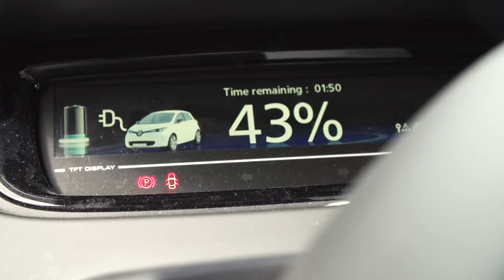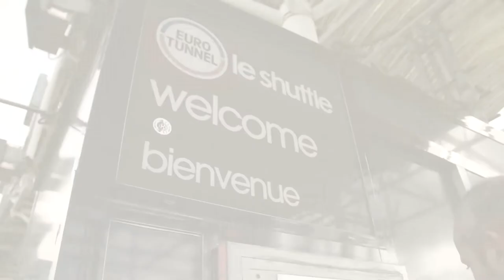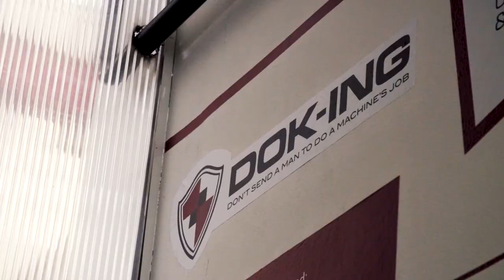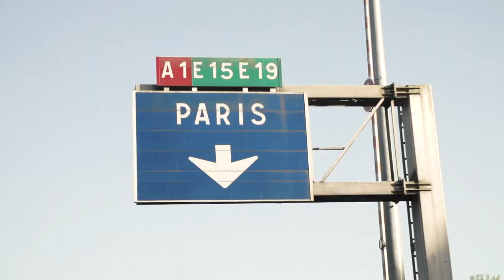ESCP Europe Electric Vehicle Road Trip 2017: The Highlights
The ESCP Europe EVRT started in London on 25th April 2017. Over 17 days a fleet of high spec electric cars travelled more than 6,500 km through 10 countries.

to find out more about the 2018 event!

ESCP Europe is a leader in the energy management education sector. The School hosts two programmes at different levels, offering both full-time and part-time/modular study options. Find out more